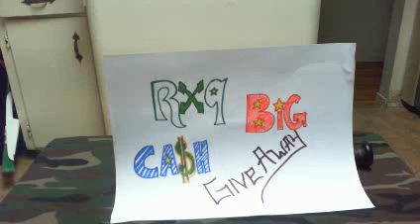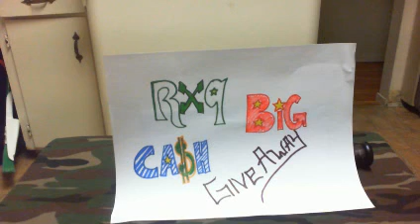RX9 Big Ca$h GiveAway